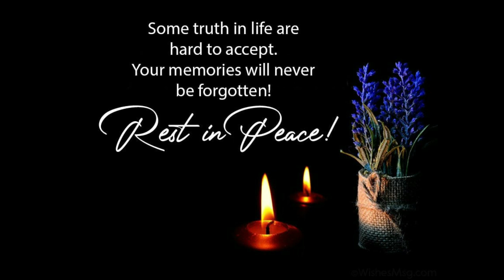Libing: Marina Jose Garcia | V. Ilagan Funeral Homes